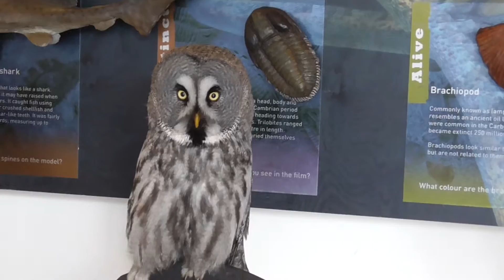Indonesian Wood Owl Castle Espie Wetland Centre with Don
We have just bumped into our friend  Don the Owl man with his wonderful selection of owls from around the world. Here they are at Castle Espie Wetland Centre. I have filmed all Don's Owls here apart from the Indonesian Wood Owl sitting at the end of the row.
All these beautiful owls were born in captivity. They were hand reared by Don from 4 days old. They regard him as their parent. They would most certainly not be able to survive in the wild on their own. Don displays them round schools and exhibitions to raise awareness about owls.